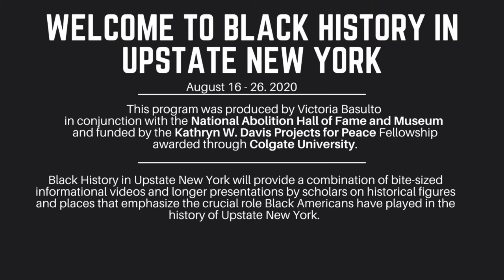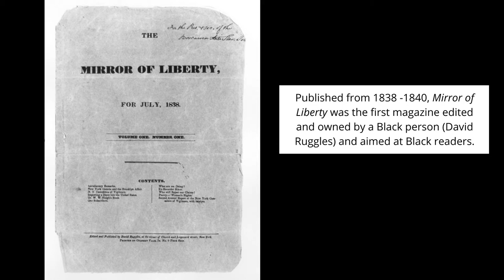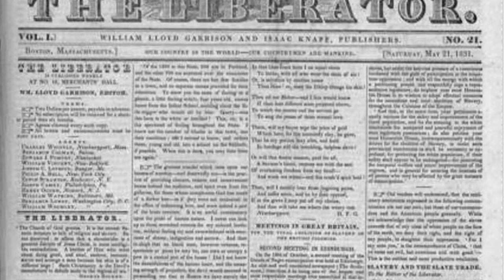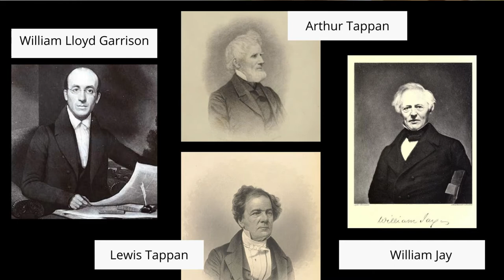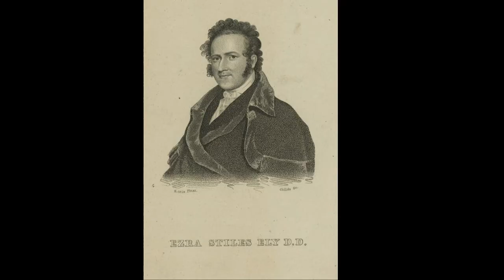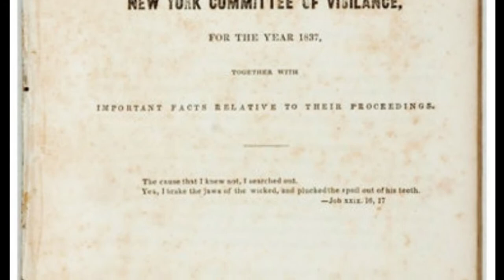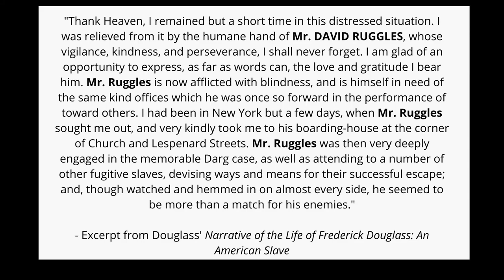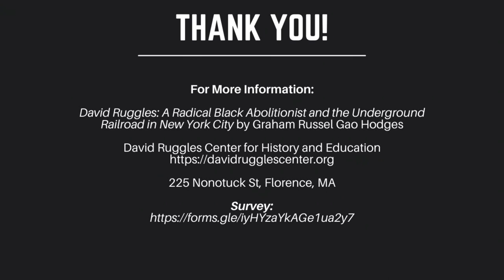David Ruggles and the Underground Railroad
Graham Hodges, Ph.D., is the George Dorland Langdon Jr. Professor of History and Africana & Latin American Studies at Colgate University. His research specialties include Colonial and American revolutionary history, social history, labor and urban America, New York City history, and Asian American history. He has published several books such as Black New Jersey: 1664 to the Present Day, Friends of Liberty: Thomas Jefferson, Thaddeus Kosciusko, and Agrippa Hull. A tale of three patriots, two revolutions, and the tragic betrayal that divided a nation, and David Ruggles: A Radical Black Abolitionist and the Underground Railroad in New York City, among many others. As a biographer of David Ruggles himself, Dr. Hodges will speak about Ruggles' abolitionist work and connection to Upstate New York.

Suggested Resources: